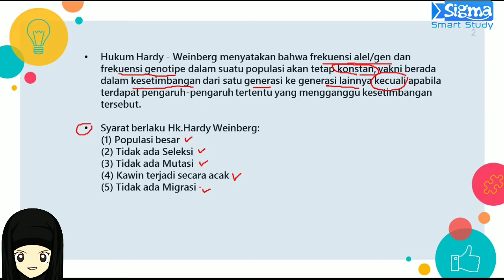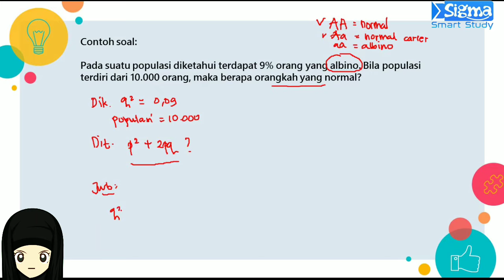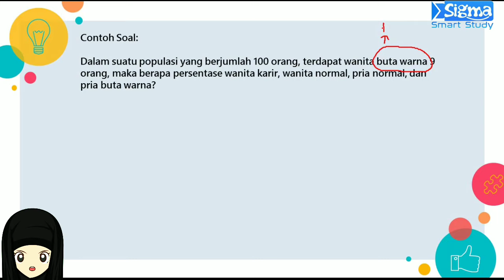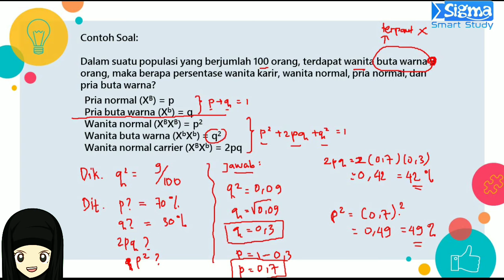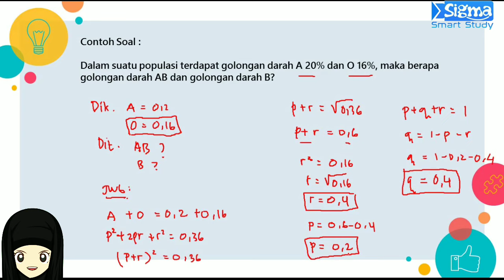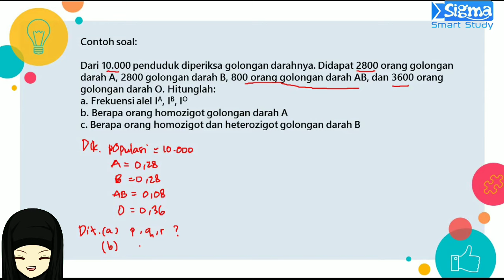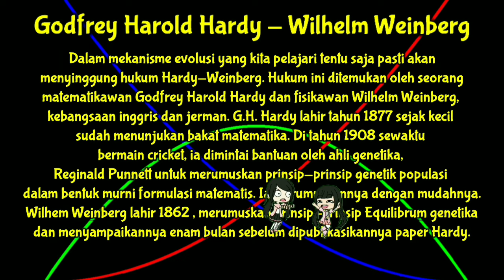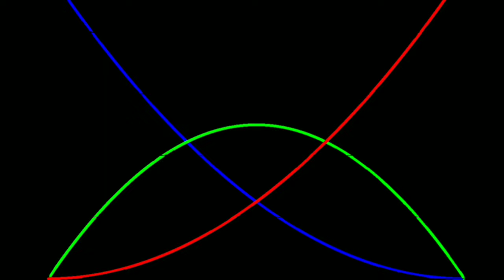HUKUM HARDY-WEINBERG : BIOLOGI KELAS 12 SMA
hukumhardy-weinberg

RALAT:
untuk soal terakhir, kakak salah tulis ya dek
seharusnya
Tapi selain itu sampai dengan hasil akhir sudah benar yaa 😊🙏

Video pembelajaran SMA BIOLOGI KELAS 12
Materi:  HUKUM HARDY-WEINBERG

Semoga bisa membantu pembelajaran di tengah keterbatasan kita.

Mari Dukung Selalu Konten Positif.